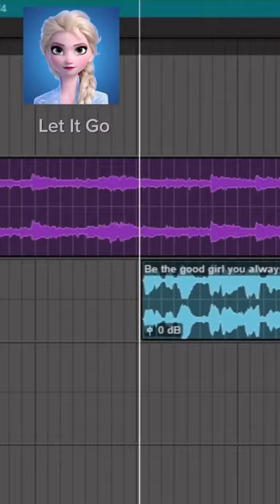🎶 Let it Go + Let's Get it On 📷 There I Ruined It